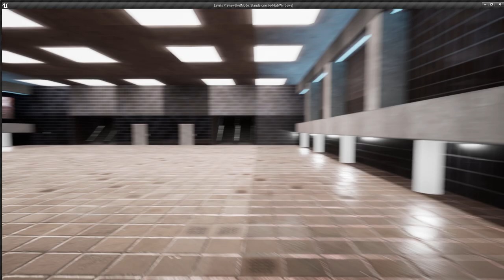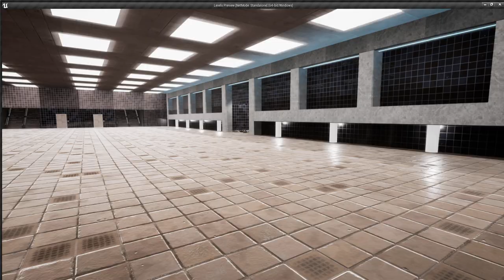مشروع صنع لعبة | الخريطة الأولى مع شوية إضاءة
مشروع لعبة | الخريطة الأولى مع شوية إضاءة

مع تحيات
VIP-AHMAD-007